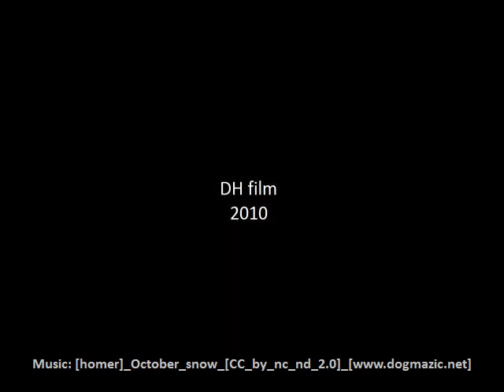Skialp/Kite Heiligenblut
Skialp / Kite tour, Heiligenblut.